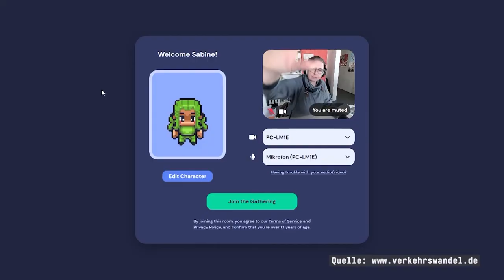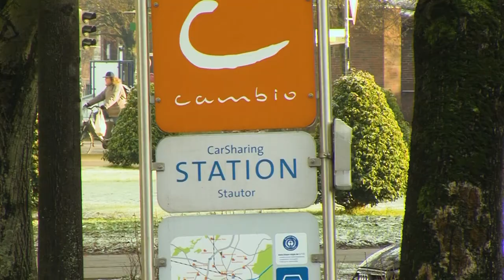Jürgen Krogmann | Forum Politik | 18.02.2022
Zu Gast: Jürgen Krogmann (SPD), Oberbürgermeister der Stadt Oldenburg